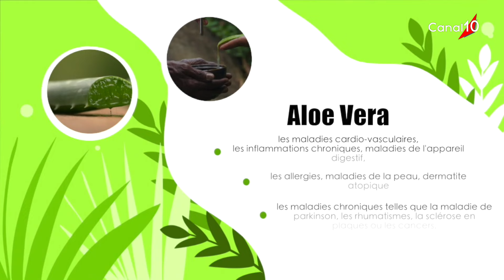SANTE BIEN ETRE 07 09 24 2/2